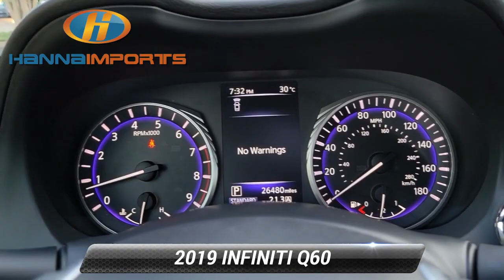Used 2019 INFINITI Q60 3.0t LUXE, Raleigh, NC 3016240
Hanna Imports